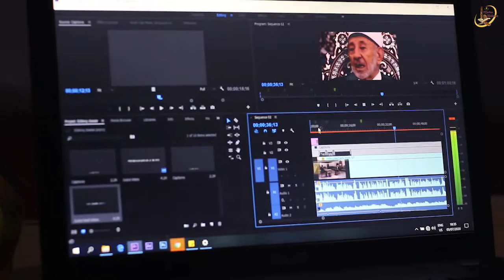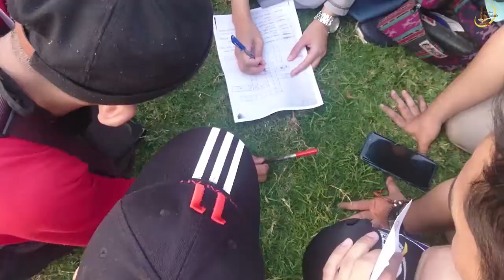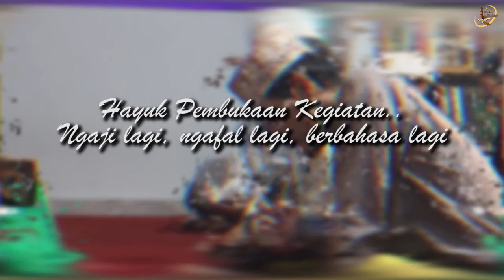Markaz Ushuluddin Rewind | Juli 2020 - Oktober 2020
Hi sobat Markaz Ushuluddin👋

Momen indah dan bahagia tentunya harus didokumentasikan agar tetap terkenang bukan?!
Nah kali ini akan ada dokumenter kegiatan kegiatan Markaz Ushuluddin yang telah kita lalui nih!